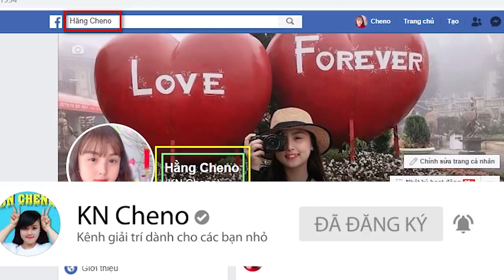Lớp Học Vui Nhộn - Mâm Cơm Bento Khổng Lồ Và Mâm Cơm Bento Tí Hon ❤ KN CHENO Chị Hằng